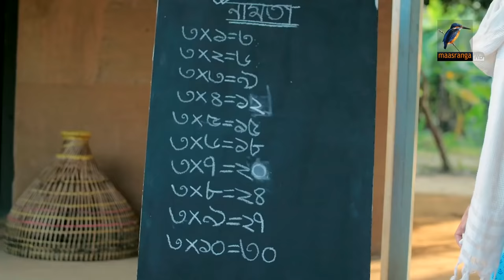Meghdubi | Shajal, Aparna Ghosh, Sabonti Selina | Bangla Telefilm | Eid Telefilm 2020 | Maasranga TV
Maasranga TV Official brings to you New Bangla Natok 2020 “Meghdubi” starring Shajal, Aparna Ghosh, Sabonti Selina & many more. Hope you enjoy our Popular Bangla Natok collection.

Meghdubi | Eid Telefilm 2020 | Shajal, Aparna Ghosh, Sabonti Selina | Bangla telefilm | Maasranga TV